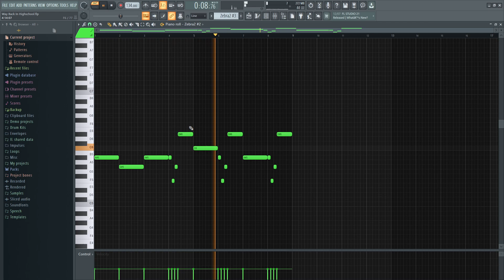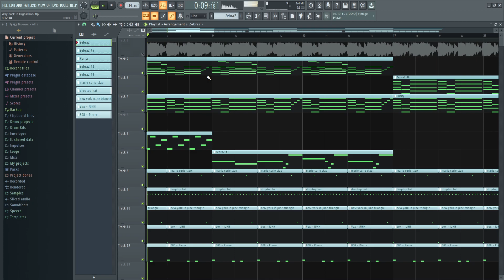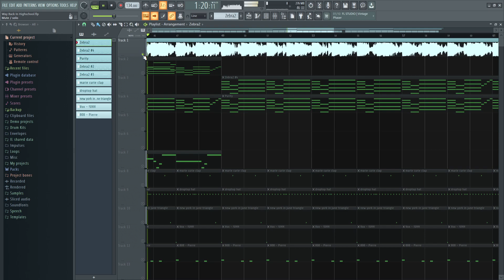How 'Way Back in Highschool / NY in June' by Playboi Carti & Pi’erre Bourne Was Made